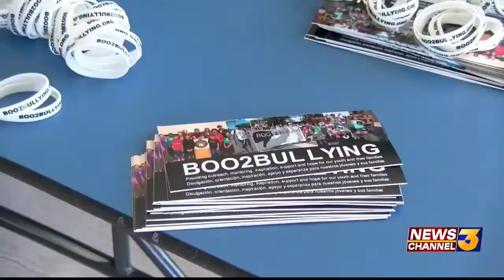Boo2Bullying puts Coachella Valley Spotlight grant towards enhancing school presentations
CATHEDRAL CITY, Calif. - Every month we bring you coverage of the Coachella Valley Spotlight grant. Today, we take a look at “Boo 2 Bullying.” Eye on the Desert’s Caitlin Thropay visited the nonprofit during one of their presentations to a local elementary school to see how they are using their Berger dollars. - Caitlin Thropay is checking in with...

“We’ve already reached over 11,250 kids thanks to the Berger foundation,” President and Founder of Boo 2 Bullying, Dimitri Halkidis told News Channel 3.

In April, local nonprofit, Boo 2 Bullying received a $25,000 grant from the H.N. and Frances C. Berger Foundation.

We checked in on them on this National Stop Bullying Day during one of their assemblies at Cathedral City Elementary School.

“The great thing about this year’s assemblies are we are targeting a lot more elementary kids which is very important because giving them the tools to know when they are younger really helps define their years through elementary and middle school and than eventually high school because the dynamics are so different with those transitions,” Halkidis said.

The Berger dollars were used to enhance their assemblies. It went towards updating their bilingual brochures, their videos and finding great ambassadors kids can relate to.

“Even though they hate on me and even though they don’t like this about me, and they want to bully me all the time because of this, they came to my school and showed me that I can still turn that into something positive and help someone else who is going through something," Solange Signoret, one of the ambassadors said.

Signoret helps students learn how to identify a bully and the difference between having a conflict with someone and being bullied by someone.  She also teaches kids what to do if they see someone else getting bullied.

“I learned about being nice to my friends," Madelyn, one of the students attending the assembly said.

“It’s amazing the amount of positivity we get from our presentations. I hope that we can get it out there more so that people can recognize what we do and say hey this is really needed. Bullying really needs to be a topic that is brought up, and we are really working with the district on getting that resolved," Signoret said.

But these assemblies wouldn’t be able to have the reach they do today at three Coachella Valley school districts without help from the H.N. and Frances C. Berger Foundation.

“We want to thank them from the bottom of our hearts because we need people like them and everyone in the community to help us," Halkidis said.

October is National Bullying Prevention month. To learn more about Boo 2 Bullying visit there

By: Caitlin Thropay KESQ 3